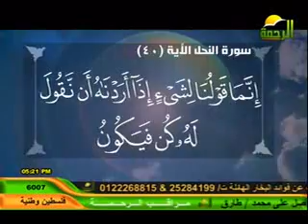سنة التدرج.flv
الرحمة, الرحمة ,ال, الشيخ محمد حسان, محمد حسان, حسان, الإسلام, المسلمين, الجمعة, الناس, أحداث الغضب , 25 يناير , جمعة , يوم الغضب , جمعة الرحيل , آحداث , بيان, alrahma,alrahma,